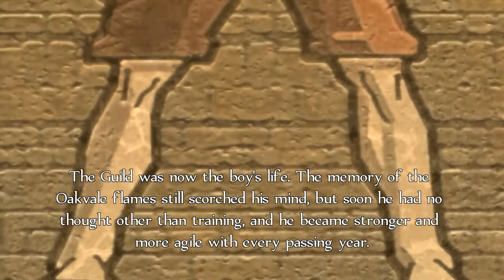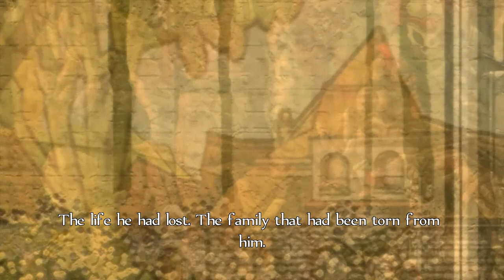Fable Anniversary (Xbox 360) - 02 - Training as a Teenager (Let's Play)